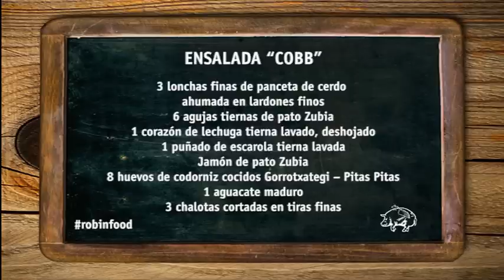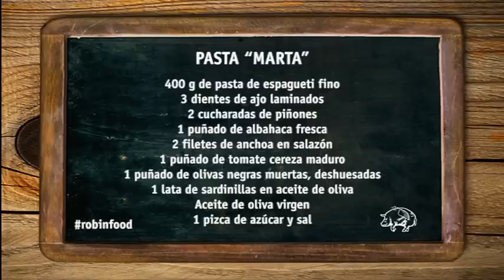ROBINFOOD / Ensalada "Cobb" + Pasta "Marta